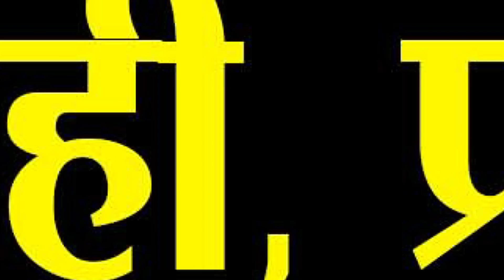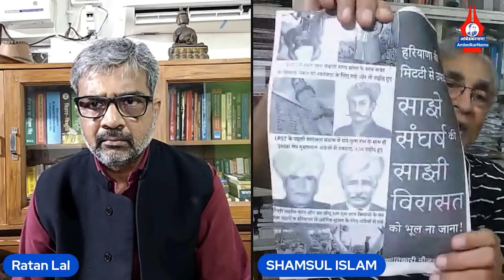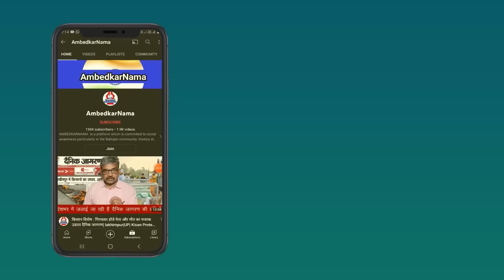गुरुग्राम में किसके इशारे पर मुसलमानों को भगाने का ऐलान किया जा रहा है?- Shamsul Islam